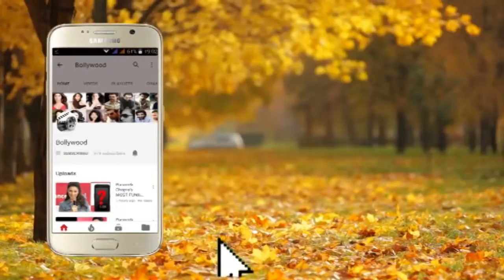Tara Sutaria at the Special Screening of Latest Bollywood Film INDIAS MOST WANTED